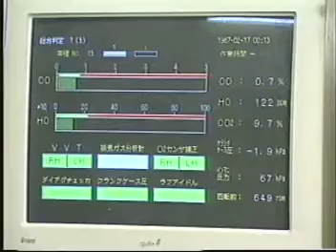Этапы производства автомобилей Toyota